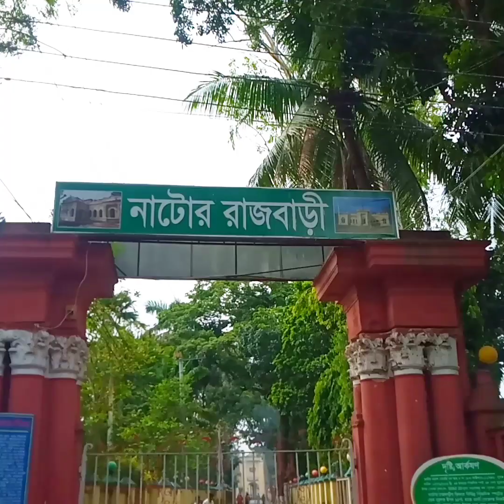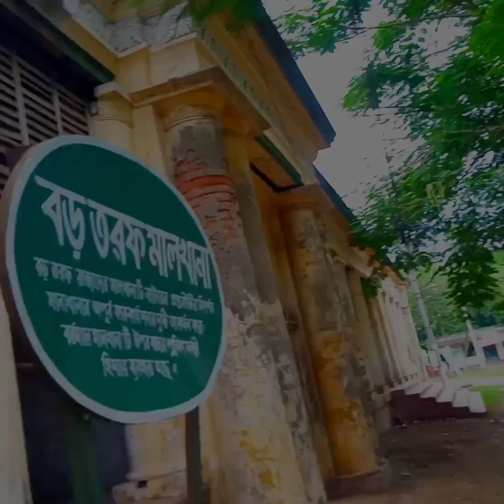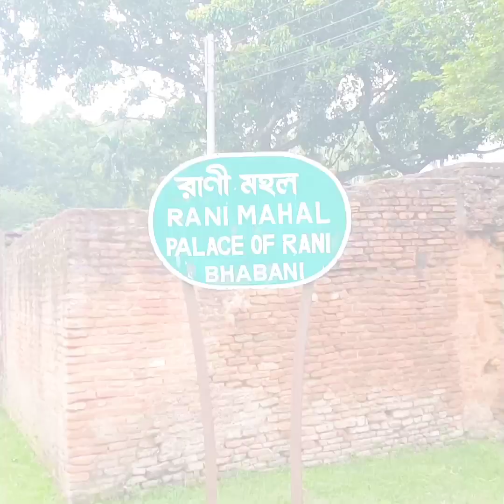অপরূপ সৌন্দর্যে ভরা 🧡 ঐতিহাসিক নাটোরের রাজবাড়ির অজানা কিছু তথ্য।